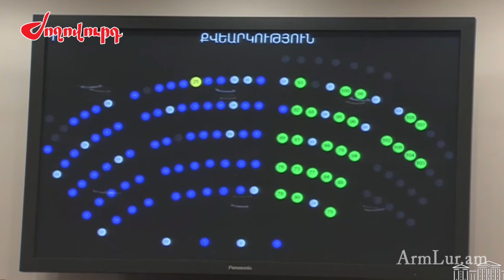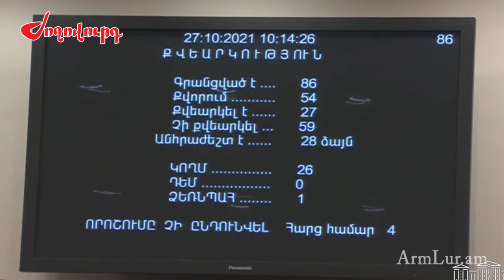Ընդդիմադիրների՝ Արցախին վերաբերող նախագիծը մերժվեց. ՔՊ-ականները չմասնակցեցին